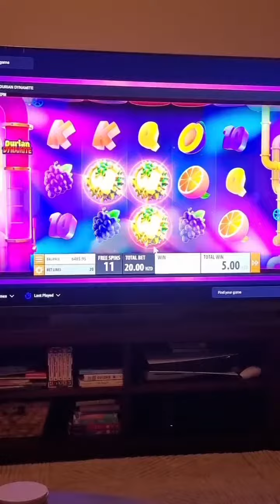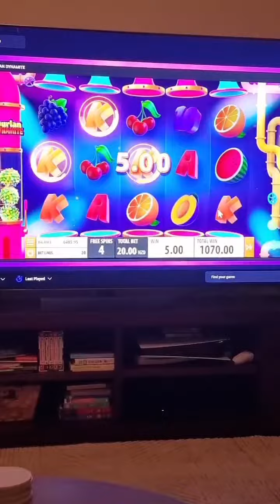Durian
Love the way this game can go nuts